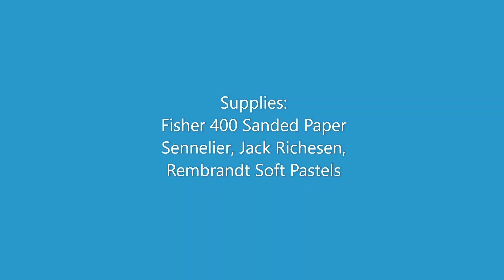05/29/2023 - Part 3 - Purple Lavender